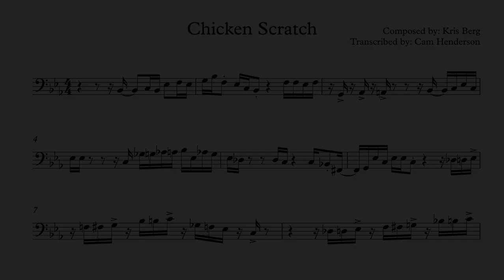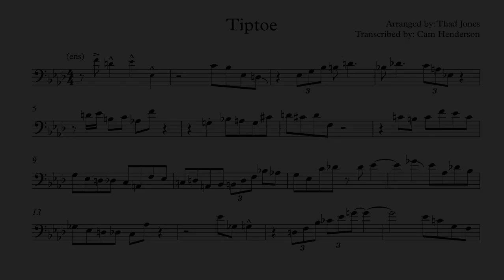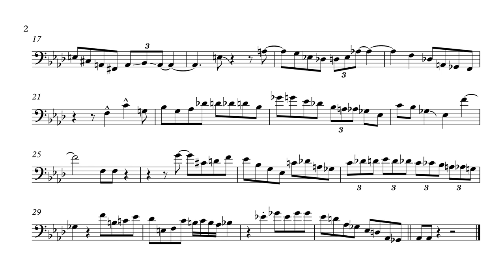Big Band Trombone and Bass Solis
Some great trombone and bass passages in classic big band repertoire.

00:00-00:41 Just Friends - Rob McConnel and the Boss Brass
00:41-01:27 Chicken Scratch - Kris Berg
01:27-02:22 Tiptoe - Thad Jones